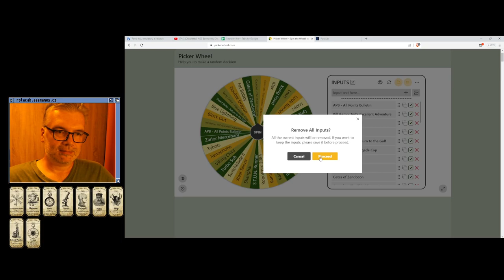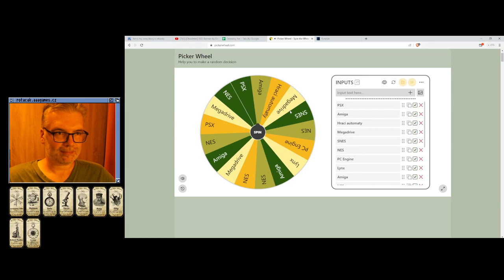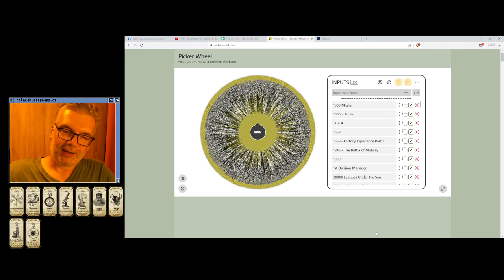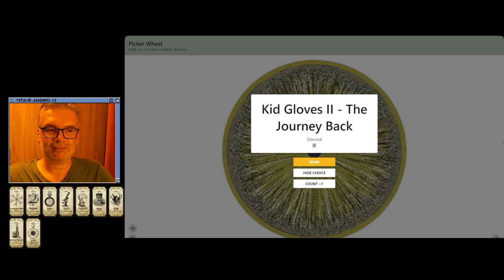😐 Viking Child (Lynx)